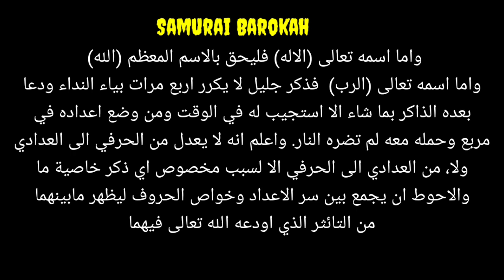ngaji ilmu allah || keutamaan lafazd Ya rabb, ya ilahi, ya allah || ismul a'dhom